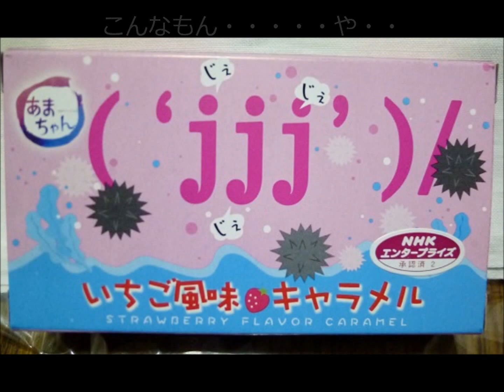はまる・・・